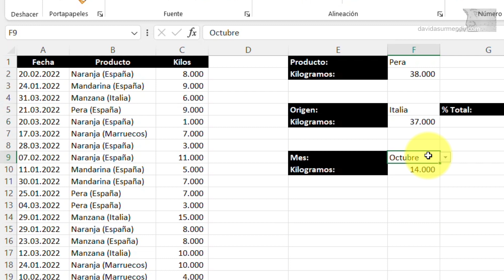AVANCE: 0083. Curso Excel. Sumar celdas al cumplirse una condición con la función SUMAR.SI. 3ª Parte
Este vídeo es un avance de la clase número 83 del Curso Exclusivo para Miembros "Locos por mis cursos" de mi canal. Si quieres acceder al vídeo completo que estará disponible a partir del 20/09/2022 hazte miembro en ese nivel. Visita el siguiente enlace para unirte: